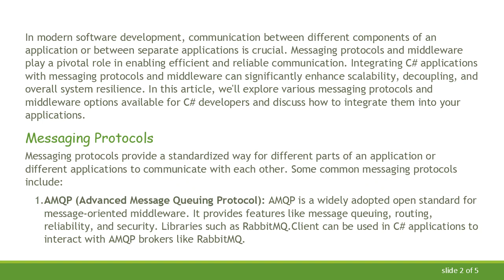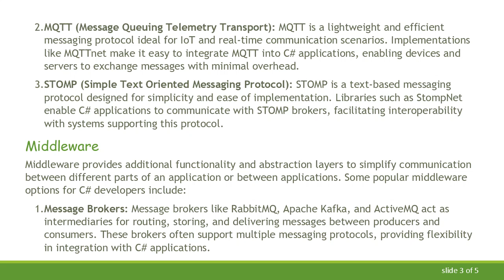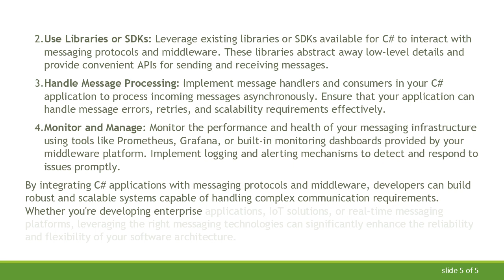Integrating C# Applications with Messaging Protocols and Middleware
Summary: Learn how to seamlessly integrate C# applications with messaging protocols and middleware to enhance communication and scalability in your software projects.

In modern software development, communication between different components of an application or between separate applications is crucial. Messaging protocols and middleware play a pivotal role in enabling efficient and reliable communication. Integrating C applications with messaging protocols and middleware can significantly enhance scalability, decoupling, and overall system resilience. In this article, we'll explore various messaging protocols and middleware options available for C developers and discuss how to integrate them into your applications.

Messaging Protocols

Messaging protocols provide a standardized way for different parts of an application or different applications to communicate with each other. Some common messaging protocols include:

AMQP (Advanced Message Queuing Protocol): AMQP is a widely adopted open standard for message-oriented middleware. It provides features like message queuing, routing, reliability, and security. Libraries such as RabbitMQ.Client can be used in C applications to interact with AMQP brokers like RabbitMQ.

MQTT (Message Queuing Telemetry Transport): MQTT is a lightweight and efficient messaging protocol ideal for IoT and real-time communication scenarios. Implementations like MQTTnet make it easy to integrate MQTT into C applications, enabling devices and servers to exchange messages with minimal overhead.

STOMP (Simple Text Oriented Messaging Protocol): STOMP is a text-based messaging protocol designed for simplicity and ease of implementation. Libraries such as StompNet enable C applications to communicate with STOMP brokers, facilitating interoperability with systems supporting this protocol.

Middleware

Middleware provides additional functionality and abstraction layers to simplify communication between different parts of an application or between applications. Some popular middleware options for C developers include:

Message Brokers: Message brokers like RabbitMQ, Apache Kafka, and ActiveMQ act as intermediaries for routing, storing, and delivering messages between producers and consumers. These brokers often support multiple messaging protocols, providing flexibility in integration with C applications.

Message Queues: Message queues such as Azure Service Bus and Amazon SQS facilitate asynchronous communication between components by storing messages until they are processed. C applications can interact with these queues using SDKs provided by cloud providers or third-party libraries.

Enterprise Service Buses (ESB): ESBs like NServiceBus and MassTransit offer advanced features for building distributed systems, including message routing, mediation, and integration with various transports and protocols. They provide C developers with powerful tools for implementing reliable and scalable messaging solutions.

Integration Strategies

Integrating C applications with messaging protocols and middleware typically involves the following steps:

Choose the Right Protocol and Middleware: Evaluate your requirements and select the messaging protocol and middleware that best fit your use case in terms of reliability, scalability, and ease of integration.

Use Libraries or SDKs: Leverage existing libraries or SDKs available for C to interact with messaging protocols and middleware. These libraries abstract away low-level details and provide convenient APIs for sending and receiving messages.

Handle Message Processing: Implement message handlers and consumers in your C application to process incoming messages asynchronously. Ensure that your application can handle message errors, retries, and scalability requirements effectively.

Monitor and Manage: Monitor the performance and health of your messaging infrastructure using tools like Prometheus, Grafana, or built-in monitoring dashboards provided by your middleware platform. Implement logging and alerting mechanisms to detect and respond to issues promptly.

By integrating C applications with messaging protocols and middleware, developers can build robust and scalable systems capable of handling complex communication requirements. Whether you're developing enterprise applications, IoT solutions, or real-time messaging platforms, leveraging the right messaging technologies can significantly enhance the reliability and flexibility of your software architecture.